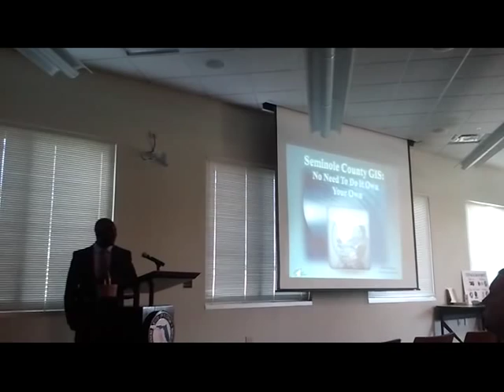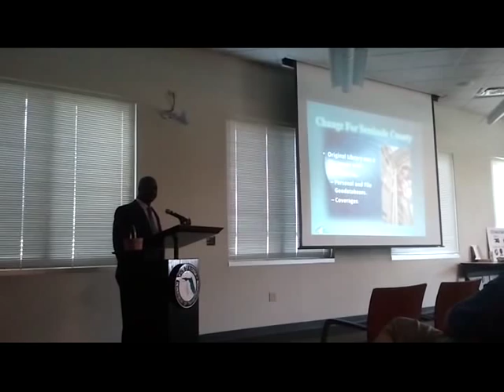CFGIS 2010 GIS Day Ignite - Melvin Barnes